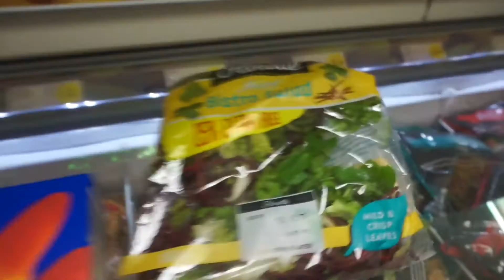Vlog#145 He transform